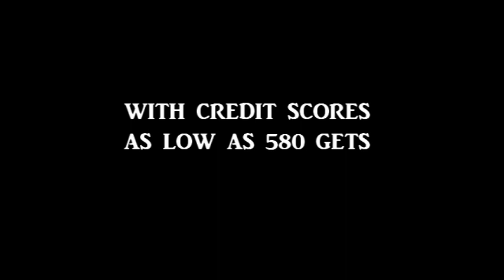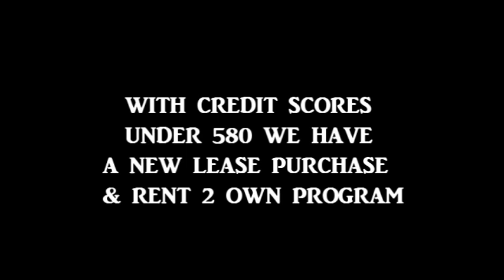Evans GA Real Estate - Evans New Homes for Sale | Augusta GA Real Estate | EZ Approval 580 Scores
For More Information About 4404 IBIS WAY
Evans, GA 30809
$505,000 This Home For Sale or Any Other Homes For Sale, Lease To Own or Rent 2 Own In The Atlanta or Augusta Metropolitan Areas Feel Free And Visit Our or Call Bob Hale Realty 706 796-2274 or 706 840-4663 For Details.

Property Details
 Save Property
Share this Property
Email to a Friend

Remarks:
This River Island Cottage beauty has some amazing features such as a fabulous open floorplan, exterior with great curb appeal a combination of Hardy, Board & Batten & brick, covered front & rear porches, shiplap, a brick accent wall, a Butler's pantry, hardwoods throughout the main living area downstairs, walk-in attic storage, and more! On the main level you will find a welcoming foyer, formal dining room, Butler's pantry, large eat-in kitchen with island and pantry, laundry room with cabinets & utility sink, greatroom with 42" gas fireplace, and amazing owner's suite. The owner's suite has a large, walk-in closet, and an en-suite bath with double vanity, linen tower, tiled shower, free standing tub, and water closet. The kitchen & breakfast room have a barrelled ceiling. Upstairs features 3 guest bedrooms 1 with a private bath, 2 guest bathrooms & a huge bonus room.
Property Features

AC/Ventilation:
Ceiling Fan(s), Central, Multiple Systems
Attic:
Storage, Part Floor, Pull Down Stairs, Walk Up
Driveway:
Concrete
Exterior Features:
Landscaped-Full, Lawn Sprinkler, Sidewalk
Financing Type:
Cash, Conventional, FHA, VA Loan
# Fireplaces:
1
Flooring:
Hardwood, Ceramic Tile, Carpet
Fuel Source:
Electric, Natural Gas
Garage/Carport:
Auto Door Opener, Garage Double Attached
Heat Delivery:
Multiple Systems
Lot Description:
Other-See Remarks
New Construction:
1
Property Sub Type:
Residential
Elementary School:
River Ridge
Middle School:
Stallings Island
Sewer:
Public Sewer
Style:
2 Story
Total # Rooms:
10
Year Built:
2020
Appliances:
Dishwasher, Range-Gas, Hot Water-Tankless, Microwave Built-in, Disposal, Wall Oven
County:
COLUMBIA
Exterior Finish:
Brick, HardiPlank Type
Extra Rooms:
Mud Room, Pantry, Bonus Room, Laundry Room, Owner Bath
Fireplace Details:
Gas Logs, Great Room
Fireplace:
1
Foundation/Basement:
Crawl Space
Full Baths:
3
Half Baths:
1
Interior Features:
Eat In Kitchen, Foyer, Smoke Detector, Washer/Dryer Connection, Cable Ready, Utility Sink, Kitchen Isle, Pantry, Walk-in Closet
Neighborhood Amenities:
Pool, Walking Trail, Park, Street Lights, Playground
Pool:
0
Roof:
Composition
High School:
Lakeside
Section:
3
Sqft:
3134
Subdivision:
RIVER ISLAND
Water:
Public
This listing is courtesy of SOUTHEASTERN RESIDENTIAL, LLC
[MADERA HOLLOWELL]
All information deemed reliable but not guaranteed, buyers are advised to confirm all information